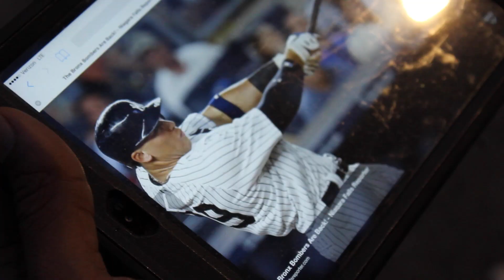Aaron Judge mural in the making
Aaron Judge mural in the making by artist Andre Trenier.